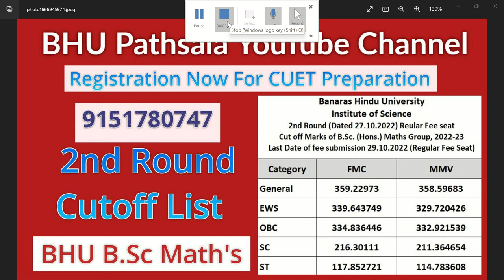BHU B.Sc Math's Cutoff 2022 ( Official ) 2nd Round Cutoff List 👍 सबसे पहले सबसे सटीक By neersir